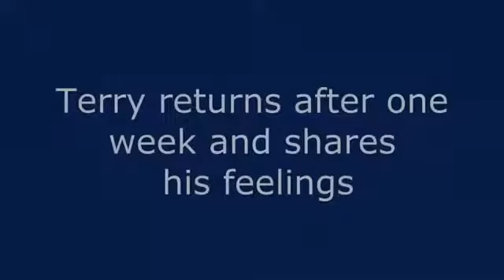Reconverti - Reconverti il y a une semaine, le Coran m'a ouvert les yeux ! - Dawah is easy